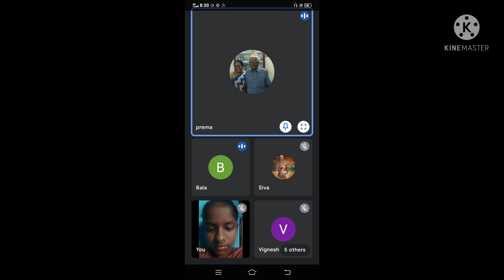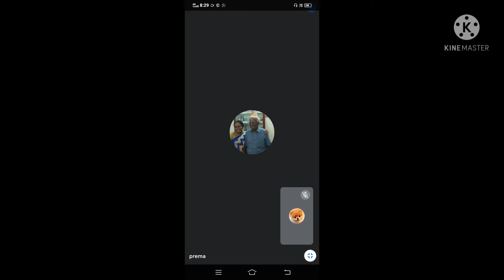ONLINE CLASS ACTIVITY 🎈 VI ,VII ,VIII STANDARD STUDENTS ACTIVITY 🎈